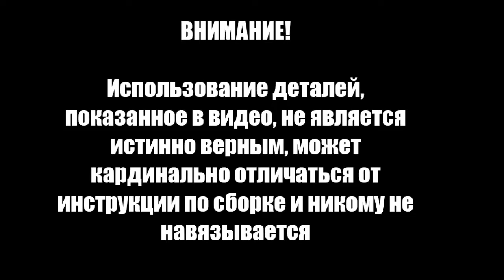Барк "Седов" | Выпуск №72 (OcCre, hachette)